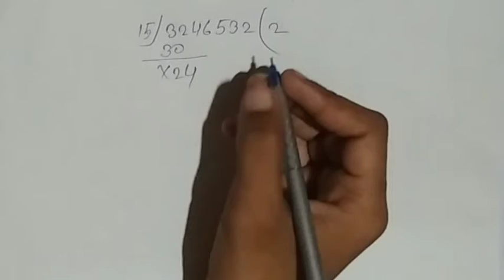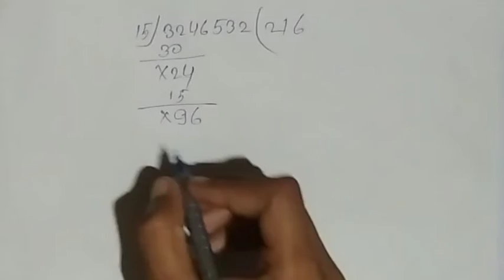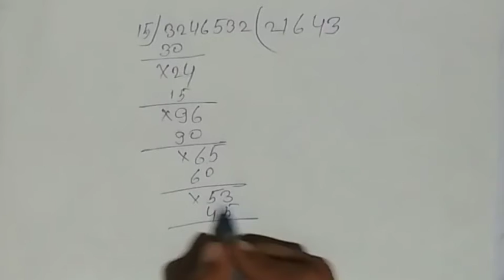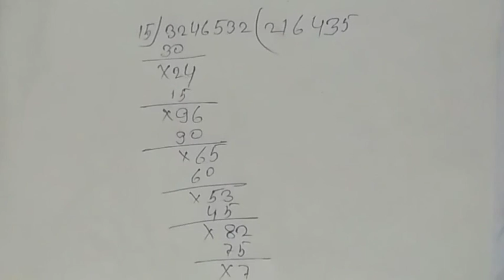Bhag kaise sikhe bhag banana sikhe bhag kaise banaye bhag banane ki vidhi bhag banane ki tarika